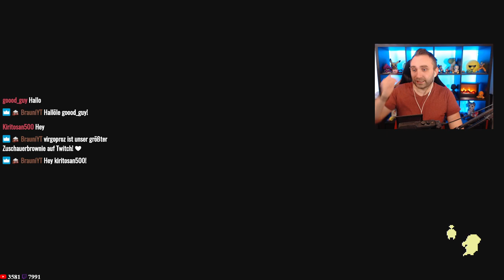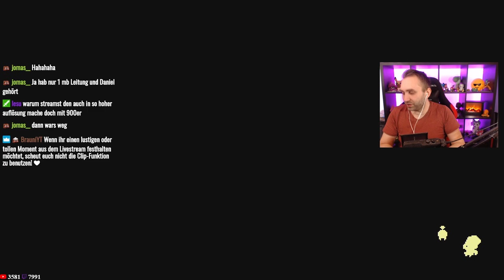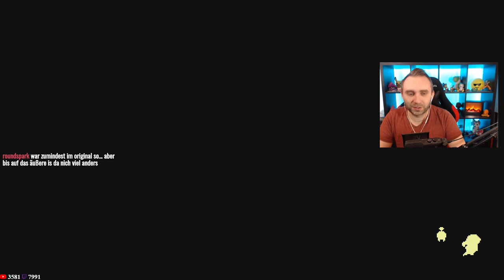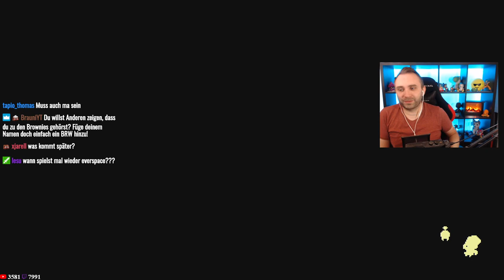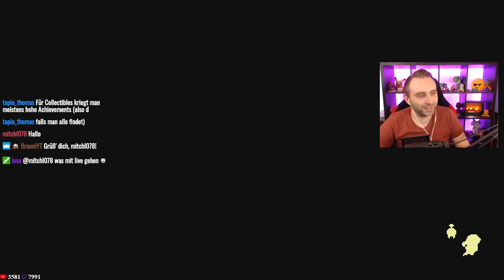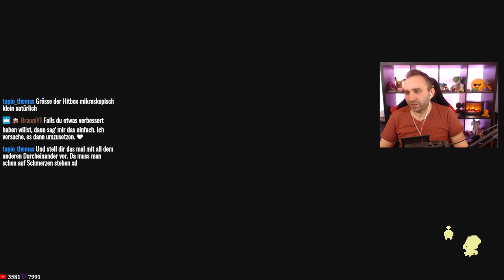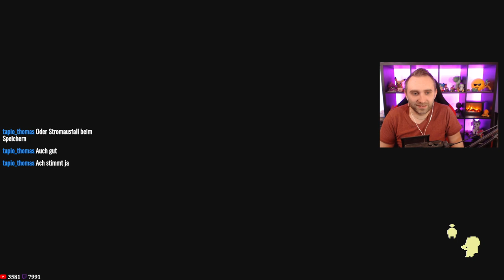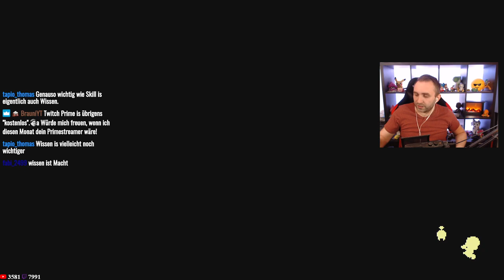Sparklite ★ #2 ★ Nintendo Switch ★ Deutsch